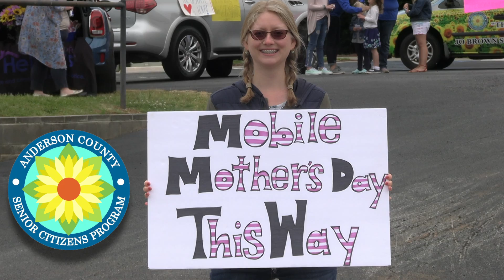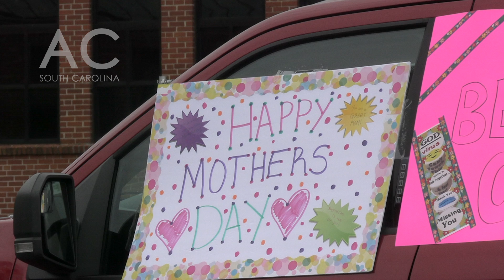Mobile Mother's Day for Seniors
Our Anderson County Senior Citizens Program honors and recognizes our area's senior mothers in an unusual way, by vehicle parade.